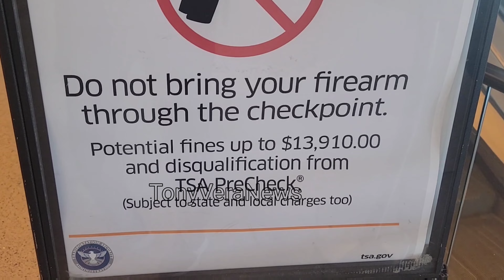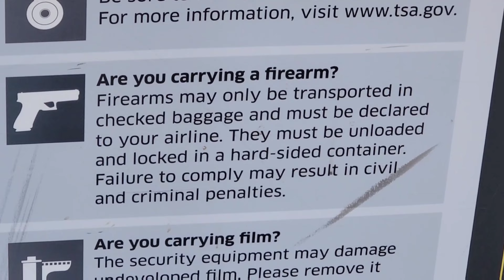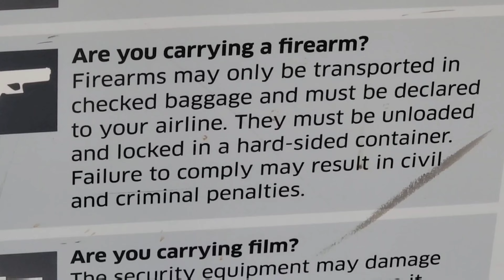Airline Traveler With an allegedly loaded firearm At LAX TSA Checkpoint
Airline Traveler arrested with an allegedly Loaded firearm at LAX TSA checkpoint Airline Traveler and Celebrities getting arrested TSA checkpoint